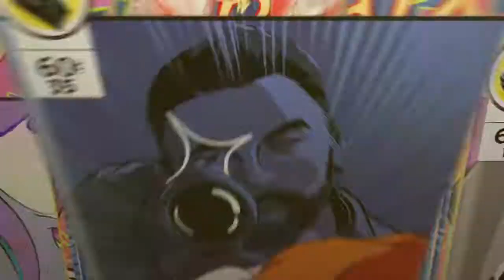Yakuza Kiwami playthrough pt 2 - The best pickpocket in the world!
This video has more gameplay rather than cut scenes so that's a plus. But this thief tried to get away with the present I bought so we had to  knock his teeth in! Although we didn't really get anything back from him..we got to enjoy a little more fighting, I hope you enjoy!